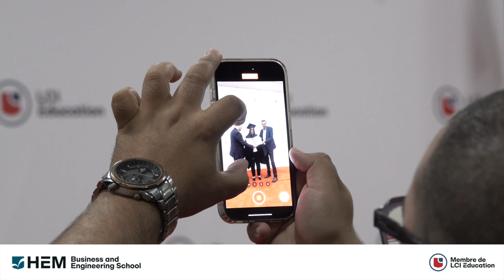Remise des diplômes 31ème promotion - HEM Casablanca, Avril 2024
Retour en images sur les moments forts de la diplômation de la 31è promotion de HEM
Business & Engineering School - Campus de Casablanca. La cérémonie a été empreinte de fortes émotions et de fierté ressenties après un parcours riche et réussi à HEM. Bravo Lauréats !
HEM est fière de vous et vous souhaite bonne continuation et beaucoup de succès dans votre carrière professionnelle.